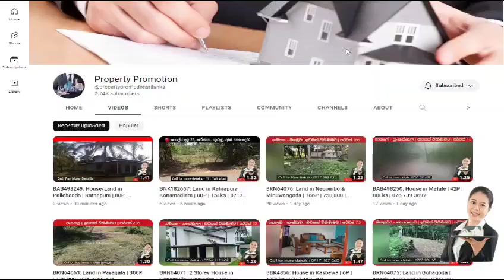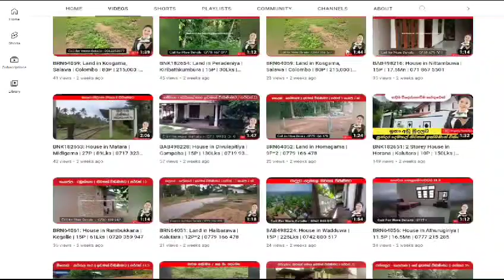ලක්ෂ 5.5 || BKK314252: Land for Sale in Watareka, Colombo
දිස්ත්‍රික්කය - කොළඹ

නගරය - වටරැක

* වටරැක හන්දියේ සිට 650m, SPC පාර ඇතුළත, SPC ට පෙර වංගුවෙන් වමට හැරී, 50 m ක් ඇතුළත හැරීමෙන් මගේ ඉඩම දකුණට වනු ඇත. පසුකර යන විට වටරක රජයේ නිවාස යෝජනා ක්‍රමය සහ ඉන් පසුව ප්‍රයිම් ඉඩම් කට්ටි හමුවනු ඇත.

* වටරැක හන්දියේ සියලුම පහසුකම් ඇත (Arpico, bank , police station)

* ආසන්නව ඇති විශාලම නගර වන්නේ හෝමාගම සහ මීගොඩ නගර

* මීටර් 650ක් දුරින් ප්‍රධාන හයිලෙවෙල් මාර්ගය ඇත..

* ආසන්නයේම රාජ්‍ය කඩදාසි සංස්ථාව ඇත

* විදුලිය  ඇත

පර්චස්  49 යි

පර්චසයක මිළ  550,000/-

Total 26,950,000/-

THE END

ඉඩම් මිල අඩු කලා !!! 😯
යලි නොලැබෙන මිල ගණන් වලට ඉතාමත් ඉක්මණින් විකිණේ.

🏠️ ශ්‍රී ලංකාවේ මුදල් හදිසියේ ඉක්මණින් විකුණනු ලබන ඉඩම් / නිවාස තොරතුරු පහලින්

◼️ ඔබගේත් මුදල් හදිසියේ ඉක්මණින් විකුණන ඉඩම් / නිවාස ඇත්නම් විස්තර WhatsApp එවන්න

"The Best Property Promotion in Srilanka"